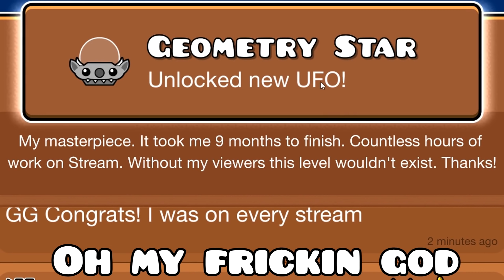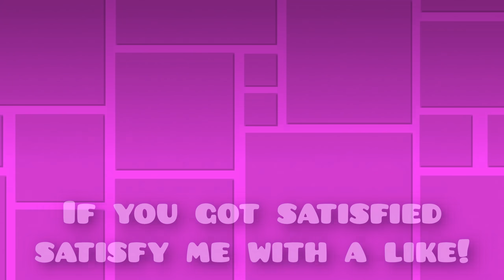Oddly Satisfying GEOMETRY DASH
Geometry Dash is an oddly satisfying game. Like when you beat an extreme demon or you get Creator Points. Or a demon with loud mouse clicks and perfect sync can be oddly satisfying. But just like satisfying things, there are annoying things in the game which you can watch in another video.
2.2 version soon.